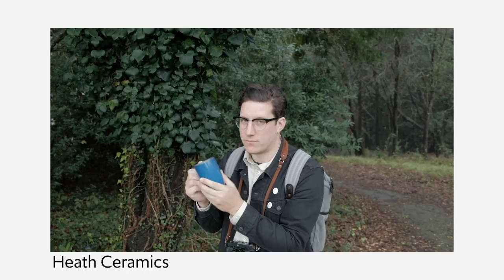The One Thing I Really Needed for Good Video, The Fuji X-T2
I really wanted a dedicated video camera, and I finally picked up a Fuji X-T2.

Design and logo:
Eiselle Ty
@eisellecruzty on Twitter